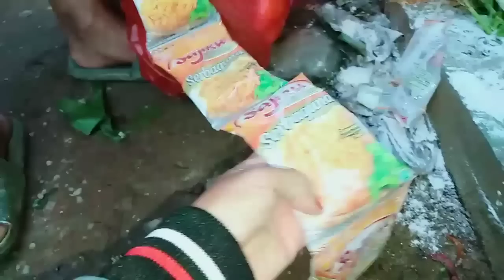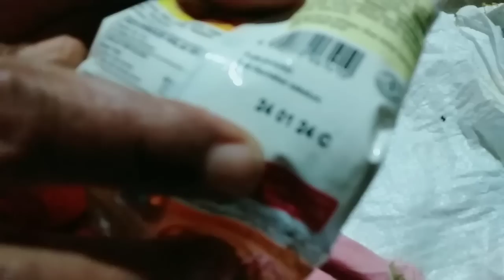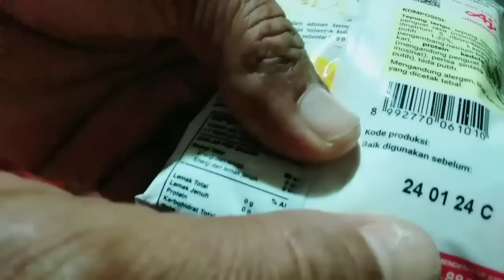Mulung Di Pasar Kabupaten No Jaim No Gengsi / Alhamdulillah Dapat Ini